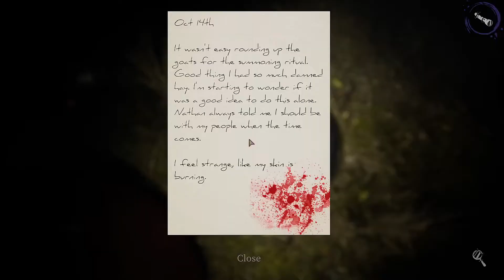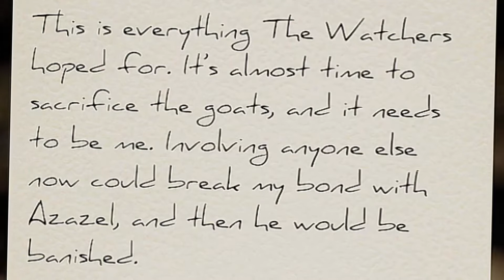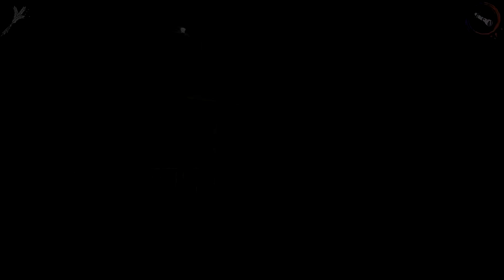Devour Stage 1 Playthrough - Dominion Slays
When a horror game causes the most calm of players to suffer a minor heart attack, you know it's doing its job. Devour is that game, a jumpscare nightmare we valiantly played the first stage of,  to entertain the masses this Halloween season.

You can see for yourselves the results.